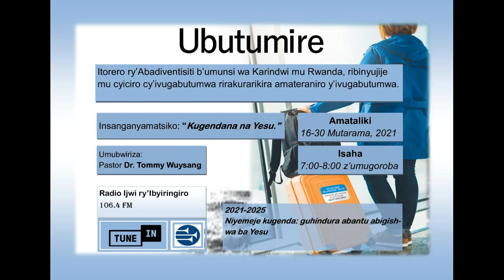DAY 3: MBESE ABANTU BAMENYA IMANA? By Tommy Wuysang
Bibiliya ntiyirirwa ishakisha ubusobanuro, ubuhamya, n’ibimenyetso simusiga by’uko Imana yaba iriho. Kubaho kwayo ni ikintu Ibyanditswe byose byemera.

Umurongo w’ikubitiro (wa mbere) niwo natangaho urugero: « Mbere na mbere Imana irema ijuru n’isi » (Itangiriro 1: 1). Imana yimenyekanishiriza mu byaremwe. « Kuko ibitaboneka byayo nibyo bubasha bwayo buhoraho n’ubumana bwayo, bigaragara neza, uhereye ku kuremwa kw’isi, bigaragazwa n’ibyo yaremye, kugirango batagira icyo kwireguza » Abaroma 1: 20. Yimenyekanisha kandi ikoresheje ijwi ry’umutima-nama ry’umuntu.
« Abapagani badafite amategeko y’Imana, iyo bakoze iby’amategeko ku bwabo baba bihindukiye amategeko, nubwo batayafite. Bakagaragaza ko umurimo utegetswe n’amategeko wanditse mu mitima yabo, ugahamywa n’imitima ihana ibabwiriza, igafatanya n’ibitekerezo byabo kubarega cyangwa se kubaregura. » (Abaroma 2 :14-15). Uhakana ko Imana iriho yitwa umupfapfa « umupfapfa ajya yibwira ati: nta Mana ibaho » (Zaburi 14: 1).